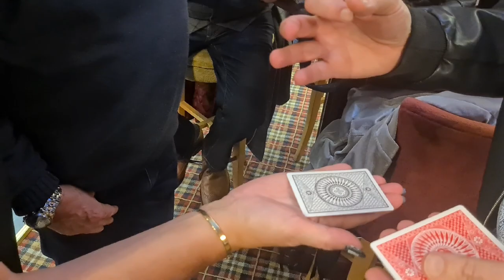Paul Gordon's The Thing - Naughty-But-Funny Card Trick